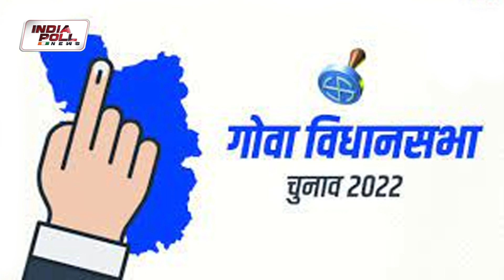गोवा में कौन बनेगा मुख्यमंत्री सहित आज की राजनीतिक हलचल की सटीक ख़बर | Inshort at 6 pm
in short at 6 p. m.